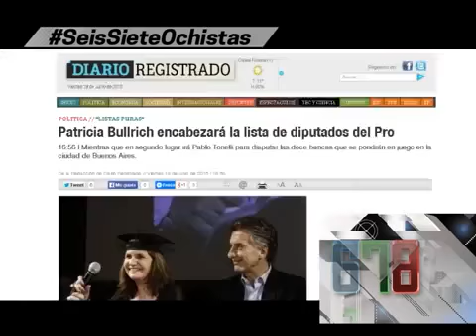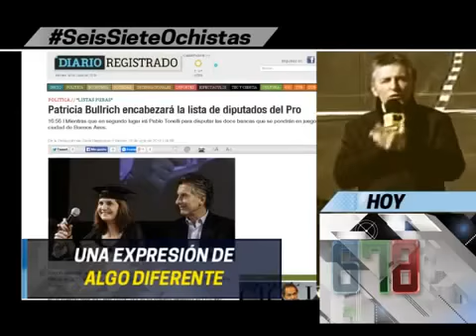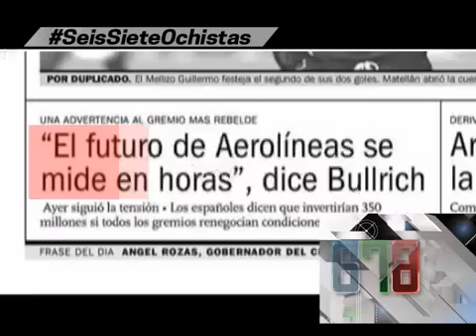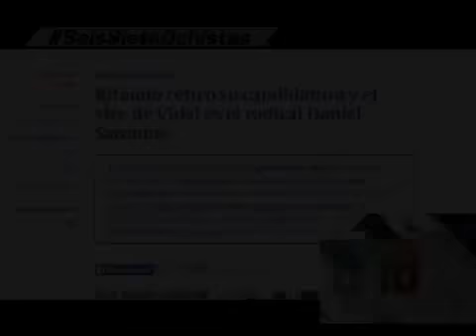Patricia Bullrich encabeza lista de diputados del macrismo 19/06/15